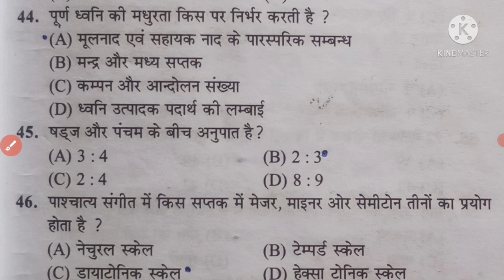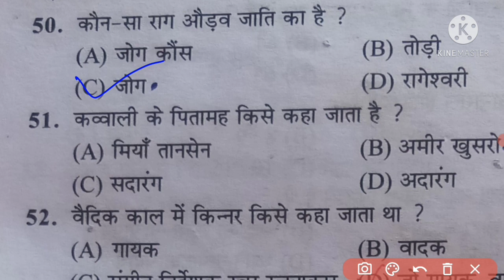संगीत प्रश्न || Sangeet Question || MCQ+50 || NTA.UGC.NET/JRF || KVS.NVS.DSSSB || All EXAM.MUSIC